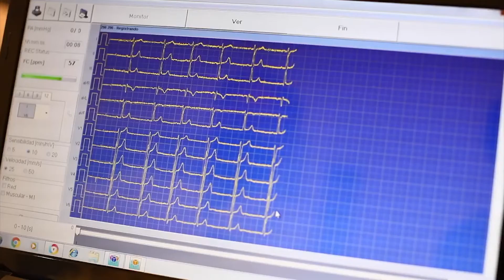Llaman a sudcalifornianas para que no posterguen sus chequeos médicos.⚕️🩺